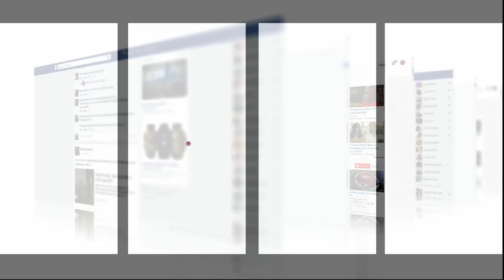مطاردة هوليودية لشفار بالليل فكازا..شوفو شنو وقع ليه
رصدت شوف تيفي مطاردة لص بالدار البيضاء